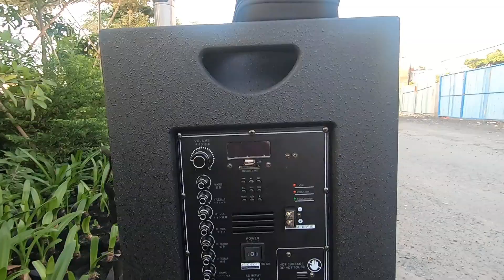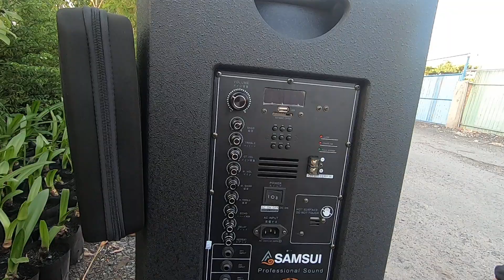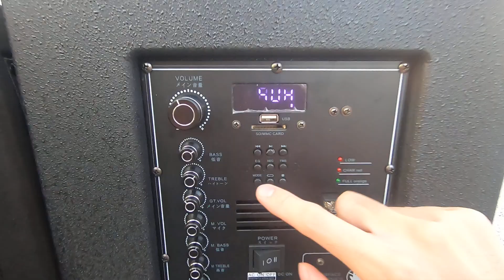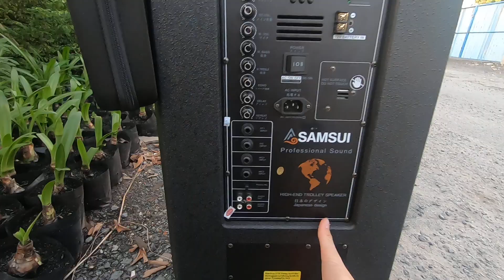Loa kéo công nghệ Nhật Bản ráp tại VN “SAMSUI 882” giá 5600k - LH 0915486462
Dạ TISO xin gửi địa chỉ ạ :

LK_TISO PHÂN PHỐI LOA KÉO SỐ 1 VN

• CN1 : 448/20/4 Phan Huy Ích. P12. Gò Vấp ( định vị : Loa Tiso )

• CN2 : Đối diện 54/143/11 Phạm Hùng. Bình Hưng. Bình Chánh ( định vị : Lk tiso q8 )

• CN3 : Số 01 A1, đường Số 2, KDC Hiệp Thành 2, TDM, BD ( định vị : loa sieure )

• Đại lý : 63/21 tổ 11, ấp 3b, xuân bắc, xuân lộc, đồng nai

☎ Tư vấn, chỉ đường ( 8 - 20h ) :
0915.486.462 / 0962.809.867 (hotline, zalo, fb)

• Giao toàn quốc, nhận, kt, thanh toán (cọc trc 50k-100k nếu ở xa)